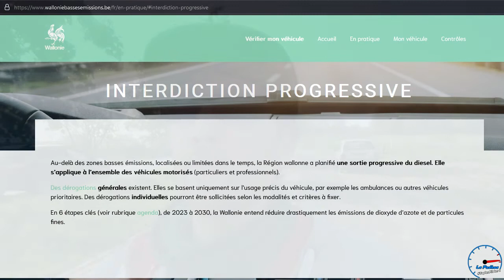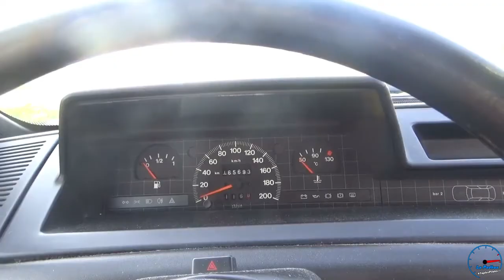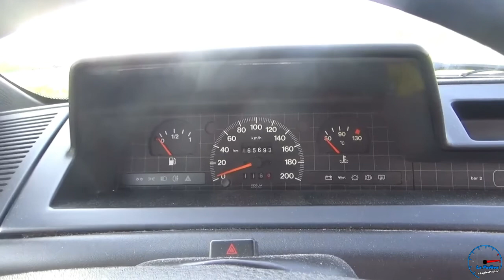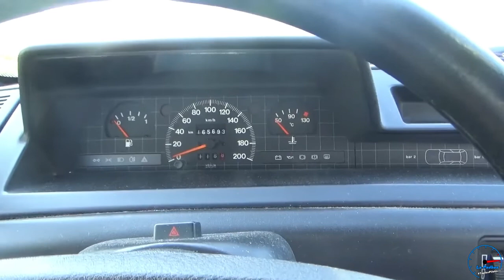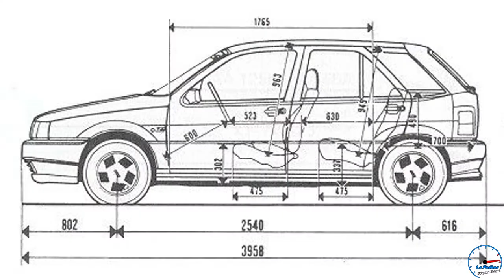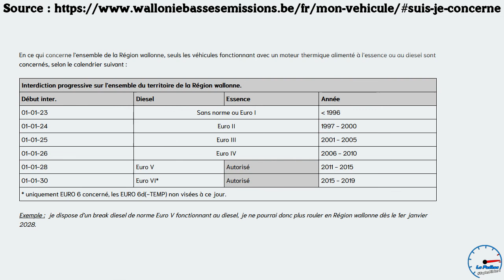TDLER FIAT Tipo 1.4 / ADP INTERDICTION PROGRESSIVE : QUE VONT-ELLES DEVENIR ?